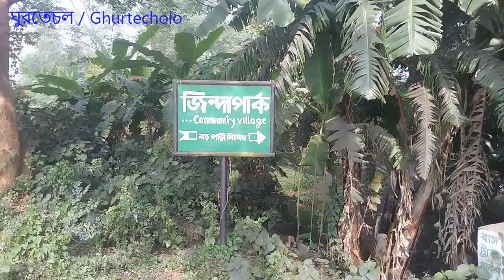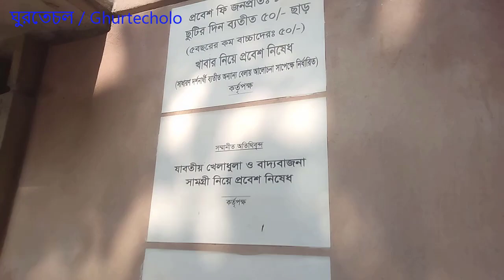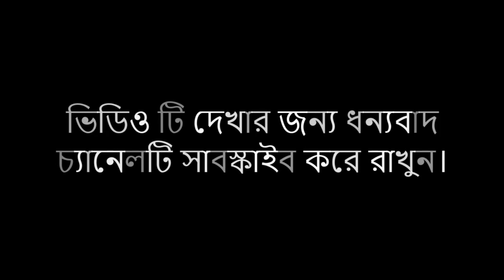জিন্দাপার্ক অবকাশ যাপন কেন্দ্র | Zinda park | Ghurtecholo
zindapark জিন্দাপার্ক, জিন্দা পার্ক বাংলাদেশের নারায়ণগঞ্জ জেলায় অবস্থিত একটি বিনোদন পার্ক ও অবকাশ যাপন কেন্দ্র। পার্কটির আয়তন ১০০ বিঘা । পার্কটি নারায়ণগঞ্জ জেলার অন্যতম একটি আকর্ষণস্থল। পল্লীর আর্থ-সামাজিক উন্নয়নের ব্যতিক্রমী এক অগ্রযাত্রায় মূলত এ’টি একটি সমাজ কল্যাণ সংগঠনের সামাজিক অবকাঠামো । শিক্ষা ও সংস্কৃতি এবং বিনোদন কেন্দ্ররূপে এই স্থাপনা-নিরন্তর প্রচেষ্টা, প্রাণান্ত শ্রম ও ঐকান্তিক সাধনার ফসল । মডেল বা প্রতীক হিসাবে দেশ মাতৃকার নিবেদনে এই প্রতিষ্ঠানের কার্যক্রম foundation for rural development এর প্রয়াস মাত্র । সততা ও সেবার আদর্শে দণ্ডায়মান এই কর্মকাণ্ড – নয় কোন ব্যক্তি বা গোষ্ঠী স্বার্থের সম্পদ ; সামাজিক স্বার্থ বা সম্পদই যার পরিচয় । অতএব, সর্বাত্মক সহযোগিতার প্রত্যাশা-সামাজিক দায়িত্ব ও কর্তব্যবোধের এই পথ চলায় !
Thank you for view my Video

আপনার ব্যবসা প্রতিষ্ঠানের ভিডিও দিতে চাইলে যোগাযোগ করুণ। কোম্পানি Details লিখে।